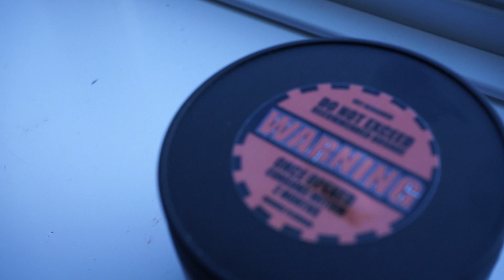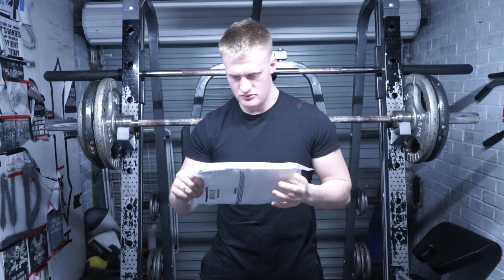TRYING A NEW PRE WORKOUT | MENS GYMSHARK HAUL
In this video I tried a new pre workout and got a gymshark parcel in!